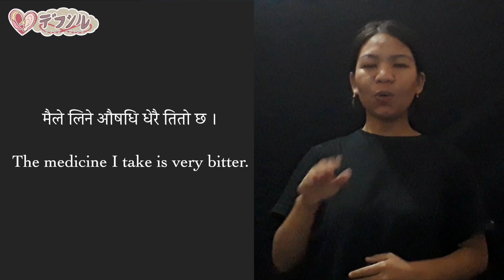Nepali Sign Language All Basic Vocab and Phrases of TASTE 【UNOFFICIAL】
Learn Basic Nepali Sign Language with Sushma Gurung. I am deaf and want to teach NSL to support those who need it. You can learn NSL anywhere at home, on the street, or even in the bathroom. Let's enjoy!

We do NOT represent any official Nepali deaf-related organization, so this video is unofficial. If you want to know actual Nepali deaf culture and sign, go to NDFN and learn more!:) If you have any question and comment, contact Shuhei Kumagai.

Vocab List

अमिलो
Amilo
Sour
मलाई अमिलो चिज मन पर्छ ।
Malai amilo chij man parchha.
I like sour things.

तितो
Tito
Bitter
मैले लिने औषधि धेरै तितो छ ।
Maile line ausadhi dherai tito chha.
The medicine I take is very bitter.

मिठो / स्वादिलो
Mitho / swadilo
Tasty / Delicious
आमाले मिठो खाना बनाउनुहुन्छ ।
Aamale mitho khana banaunu hunchha.
My mom makes delicious food.

गुलियो
Guliyo
Sweet
मेरी हजुरआमालाई गुलियो चीजहरू मन पर्छ ।
Meri hajurAamalai guliyo chij haru man parchha.
My grandmother loves sweet things.

नुनीलो
Nunilo
Salty
म नुनिलो खाना खान सक्दिन ।
Ma nunilo khana khan sakdina.
I can’t eat salty food.

स्वाद नभएको
Swad nabhayako
Tasteless
हिजो हामीले खाएको खानामा स्वाद थिएन ।
Hijo hamile khayako khanama swad thiyana.
The food we had yesterday was tasteless.

पिरो
Piro
Chili food / spicy food
मलाई खानामा खुर्सानीको तेल हाल्न मनपर्छ ।
Malai khanama khursaniko tel halna man parchha.
I like putting chilli oil in my food.

नमिठो
Namitho
Not Tasty
मेरो साथीले बनाएको पिज्जा स्वादिलो थिएन ।
Mero sathi le banayako pizza swadilo thiyana.
The pizza my friend made was not tasty.

***Cut some words because of word limits***

デフシル -DEAF SHIRU-
ネパールの事なら何でも質問してください🇳🇵
僕の活動報告もいち早くお届けいたします。

ガイさん Instagram
ネパール人彼女やネパールについてのリール動画を発信します🇳🇵